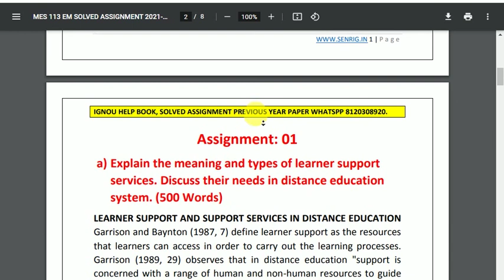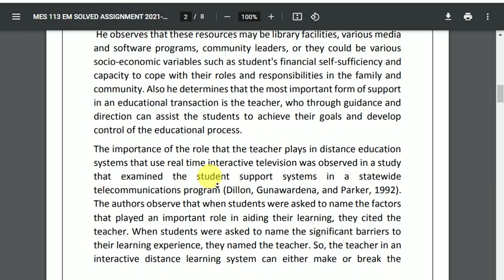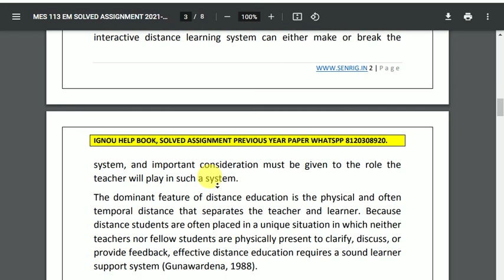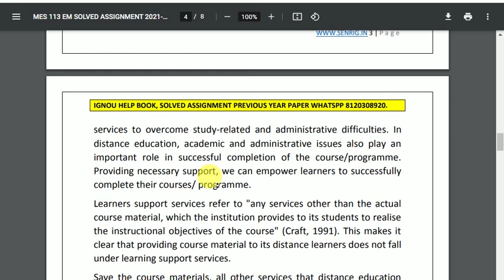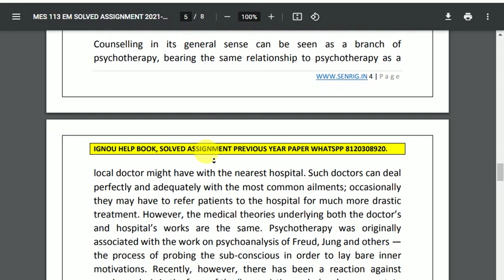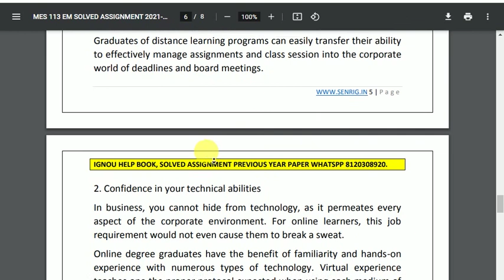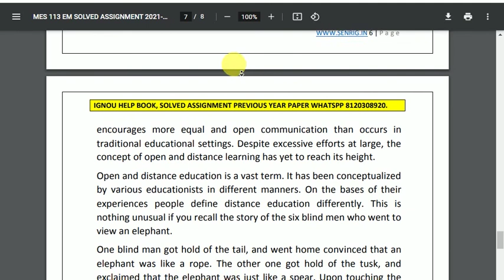MES 113 Solved Assignment 2021 22 English Medium IGNOU Solved Assignment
MES 113  Assignment 2021-22 In English Medium, MES 113   Assignment 2021-22 , FREE MES 113   Assignment , IGNOU Assignments 2021-22- Gandhi National Open University had recently uploaded the assignments of this session for BDP/BA for the year 2021-22. Students are recommended to download their Assignments from this webpage itself. They don’t need to go anywhere else when everything regarding the Assignments are available during this text only.